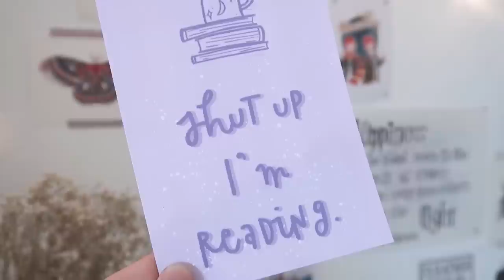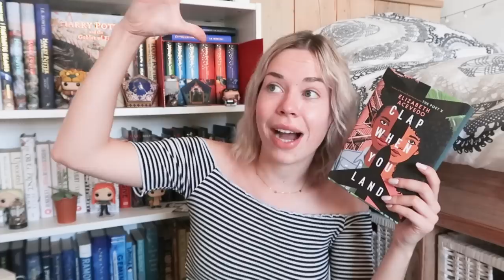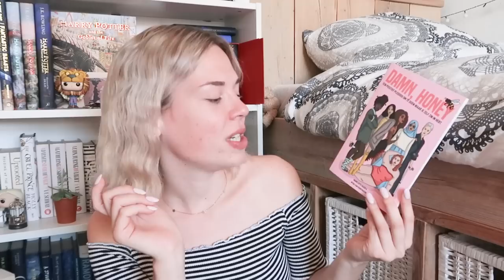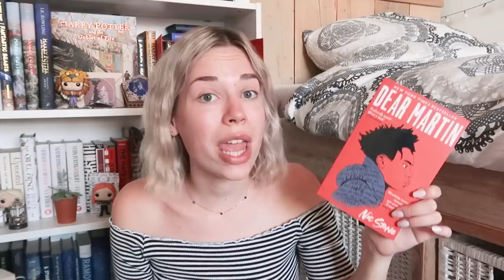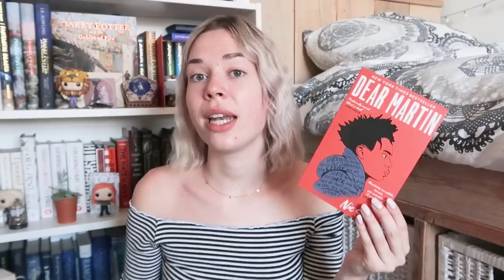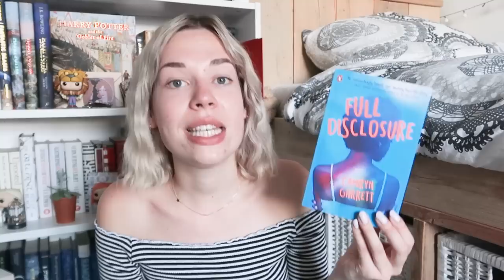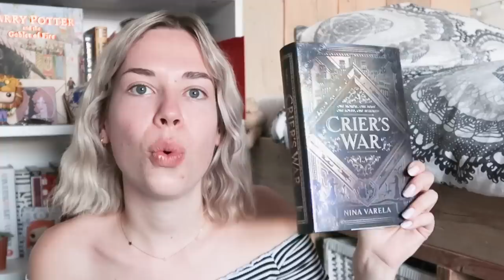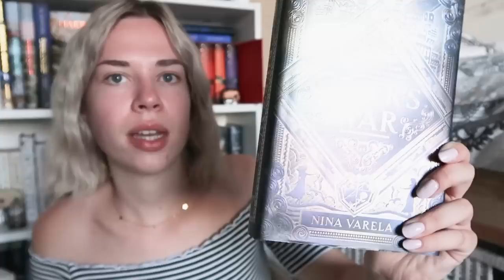someone stop me (hauling 20+ books)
It has been only 3 months since I did a book haul but OH WELL I'm here with another one. Hope you guys will enjoy this video!